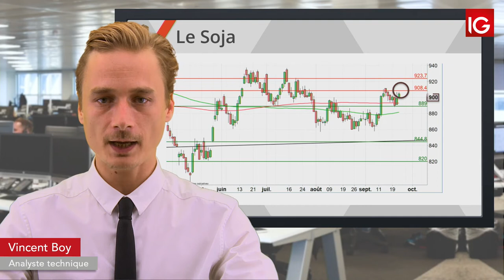Bourse - SOJA, profite de l’espoir commercial - IG 25.09.2019